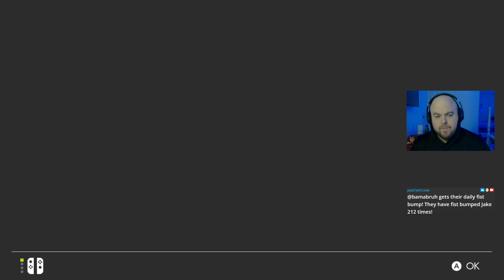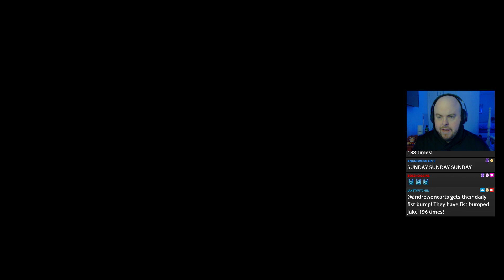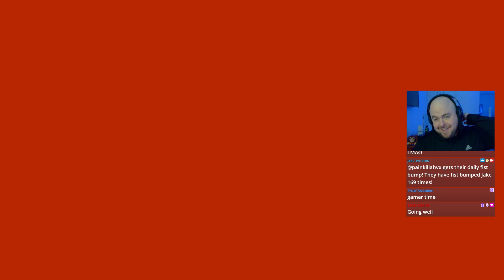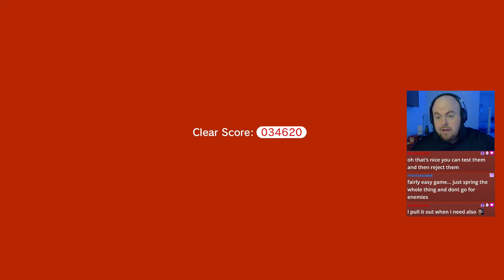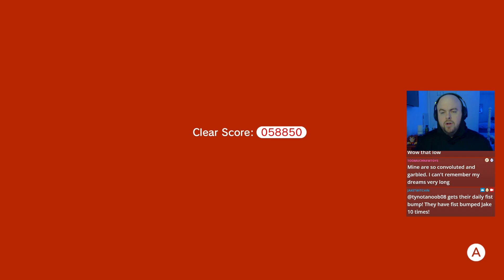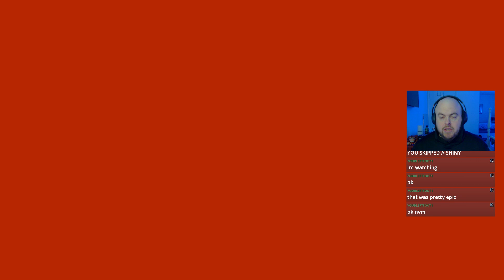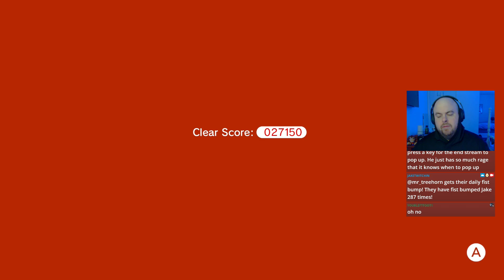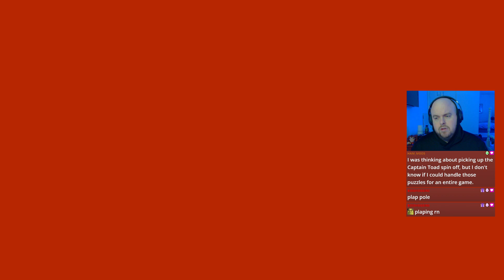Super Mario 3D World FINALE - If anyone asks, we finished this game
Man stop gating me from finishing Nintendo, I just wanna coast bro

Stream Archive- Originally streamed live on 9/22/24